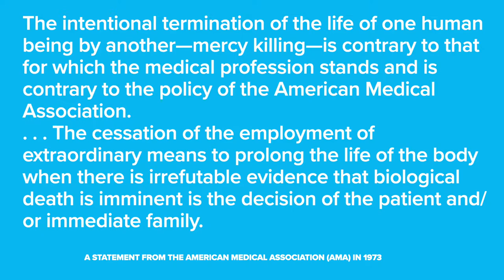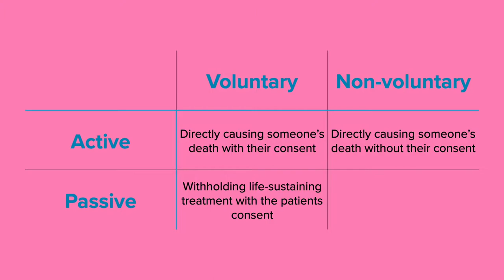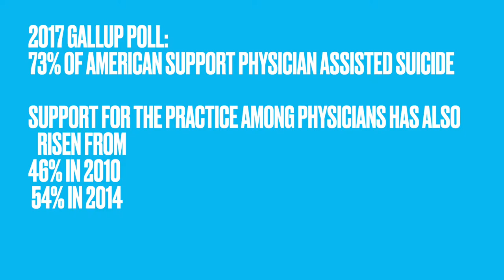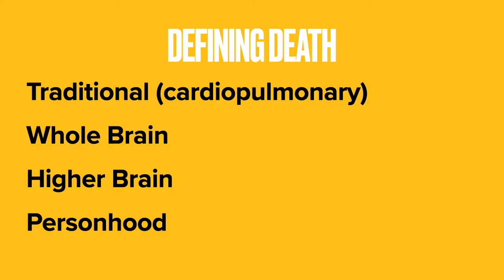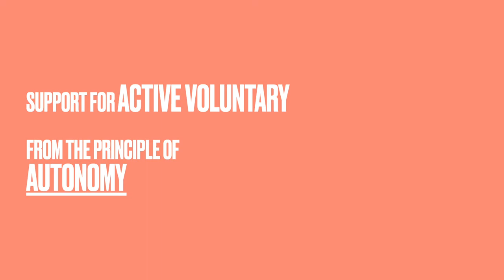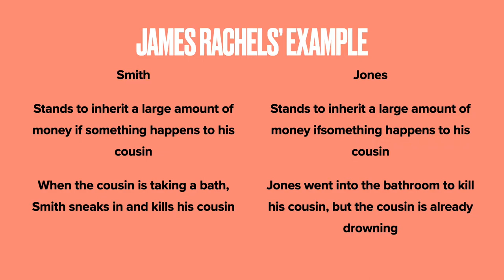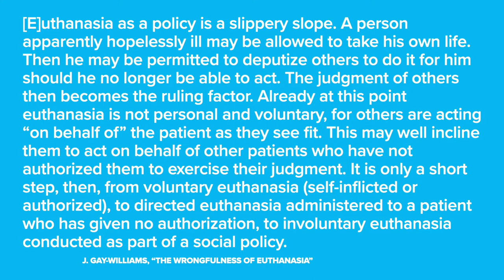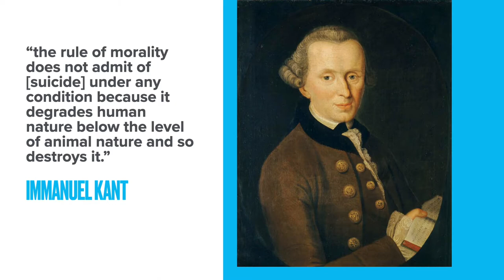Lecture 6.1 - Death and Euthanasia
This lecture is an overview of the euthanasia debate. Is there a moral distinction between active or passive euthanasia, or between voluntary and non-voluntary, and is it morally permissible for a physician to assist?

Moral Obligations 1:14 (skip intro)
Morality ≠ Law 2:23
Terri Schiavo 3:03
Terminology & Distinctions 4:30
Physician Assisted Suicide (PAS) 9:57
Defining Death 11:30
Autonomy, Mercy, and Harm 14:57
Killing or Letting Die 18:30
Intention: A Moral Difference Maker? 20:20
Applying Major Ethical Theories 26:23
Wrap Up Thoughts 30:30
Sunset 33:40